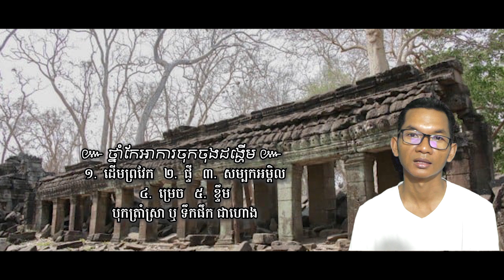ថ្នាំកែអាការចុកចុងដង្ហើម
ថ្នាំកែអាការចុកចុងដង្ហើម ឱ្យយក៖
១.  ដើមព្រវែក
២.  ផ្ទី
៣.  សម្បកអម្ពិល
៤.  ម្រេច
៥.  ខ្ទឹម
បុកត្រាំស្រា ឬ ទឹកផឹក ជាហោង ៕
ប្រសិនបើបងប្អូនស្រឡាញ់ រាបអានការប្រើប្រាស់ថ្នាំបុរាណខ្មែរ និង គាថាបាលី សូមជួយគាំទ្រ
ដោយចុច ជាវ​ និង ចុច រូបកណ្តឹង ម្នាក់១ៗផងណា អគុណ ៕